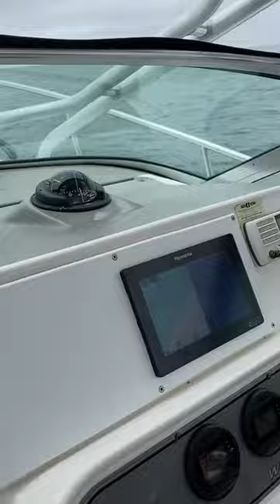Humpback whale show after coho salmon fishing limits out of Ilwaco, WA. 7/16/2023